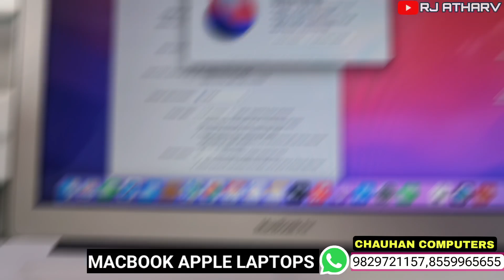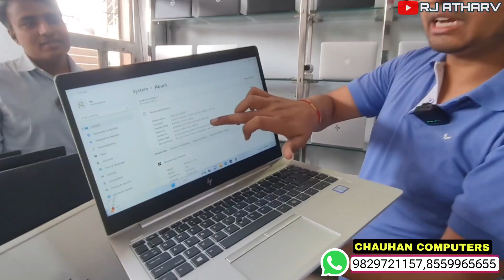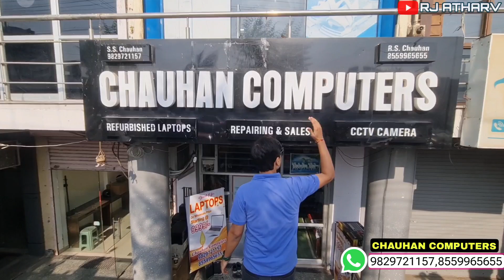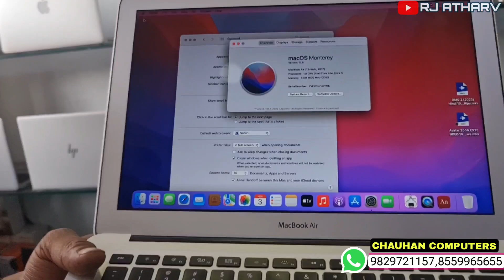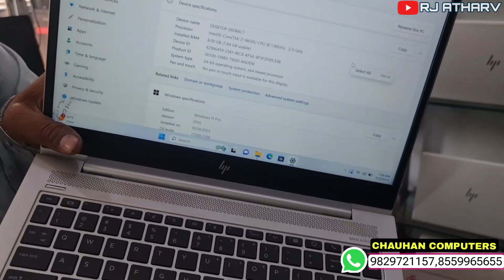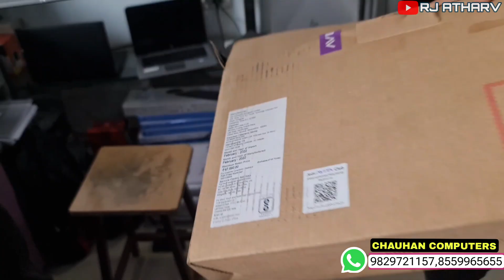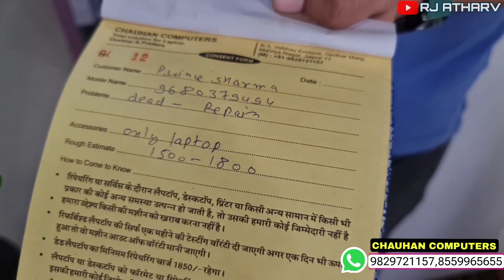laptop under 7000 || Cash On Delivery || second hand Laptop| Laptop Market Jaipur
I am Atharv in this video i go to Cheapest laptop market. if you intrested to buy computer or laptop so you can buy that laptops in cheap price and good quality.

Chauhan COMPUTERS  -
Shop No B-5, Girdhar Marg, near INDIAN BANK, Ashok Vihar, Sector 11, Malviya Nagar, Jaipur, Rajasthan 302017

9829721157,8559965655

follow  on Instagram as @SherSingh0188